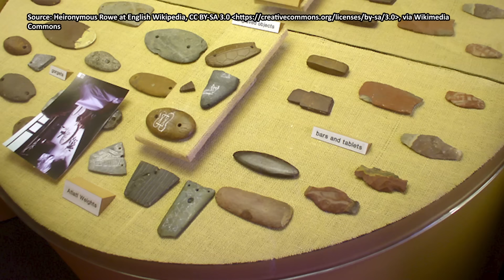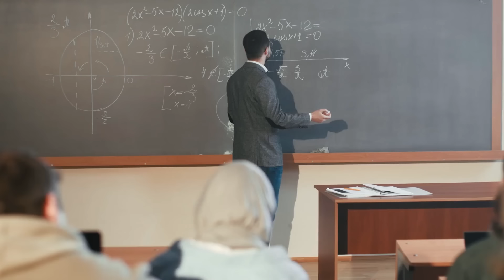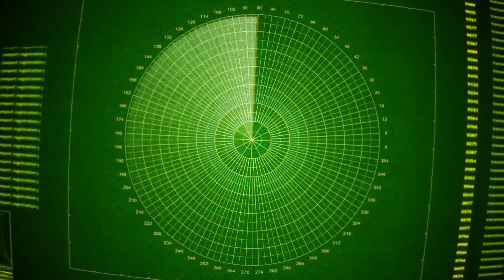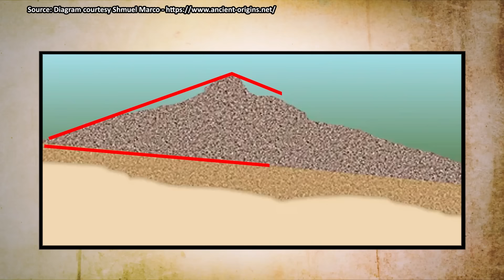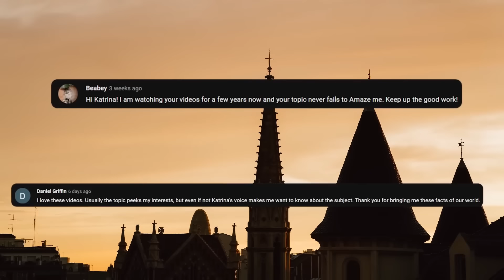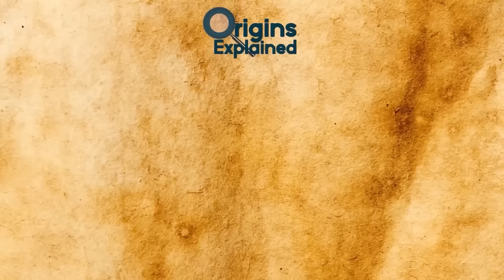Who Built This 500,000-Year-Old Structure?